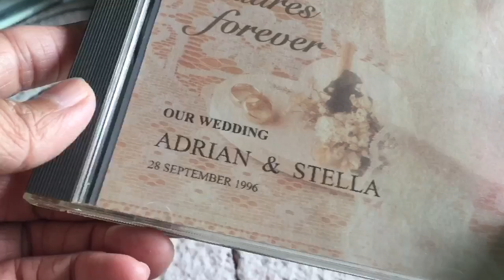VHS to VCD to DVD - What's Next? No it's not BluRay - VLOG #161001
On every anniversary, we watch our wedding video. - AdrianVideoImage.com